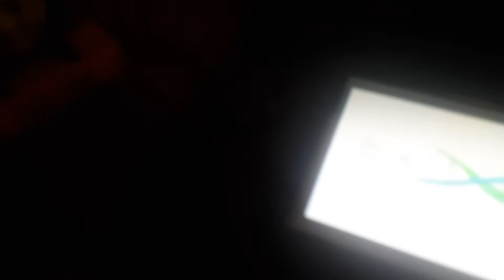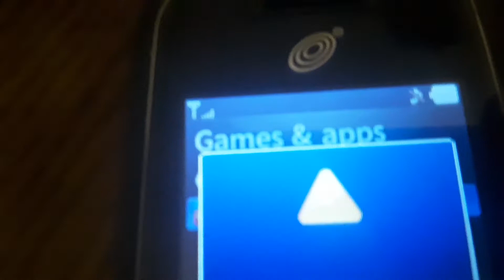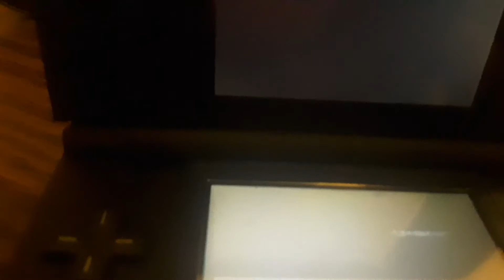James gaming show season 1 episode 1